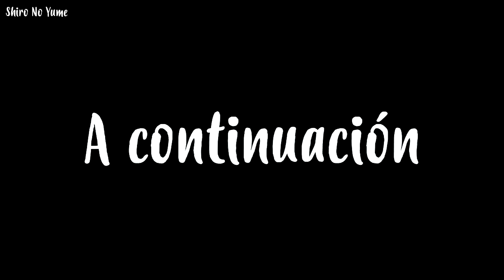¿Se agarraron el NEPE? | SUPER JUNIOR One More Time (Otra Vez) REACCIÓN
Amigos tal y como se los prometí aquí esta mi reacción al nuevo vídeo y canciones de SuperJunior , espero les guste y lo compartan mucho con todos sus amigos. Recuerden que si les gusto lo pueden compartir con el OneMoreTimeSJ